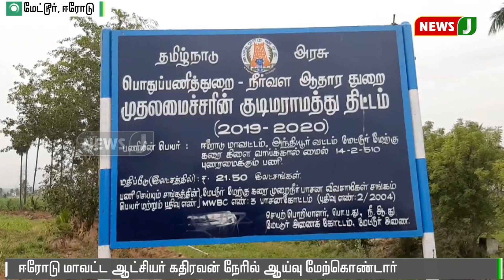ரூ.1 கோடி மதிப்பீட்டில் நடைபெறும் குடிமராமத்து பணிகள் : ஈரோடு மாவட்ட ஆட்சியர் நேரில் ஆய்வு